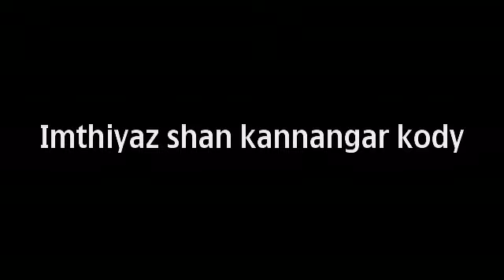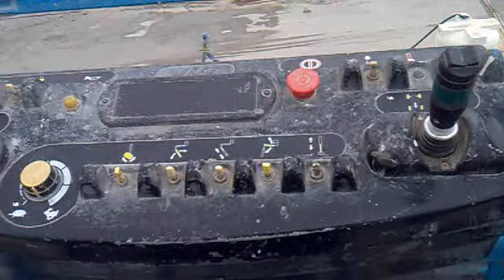imthiyaz shan kannangar kody (manlift)